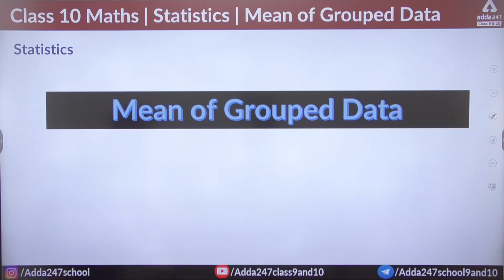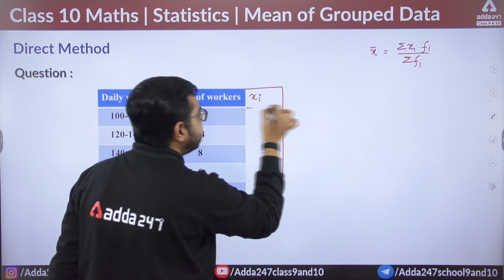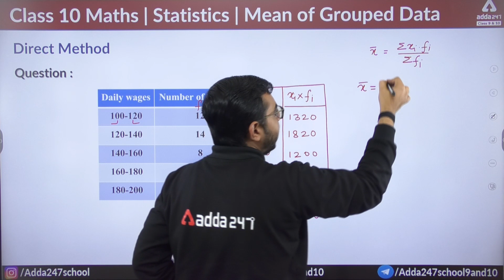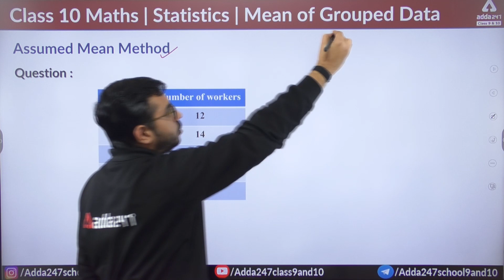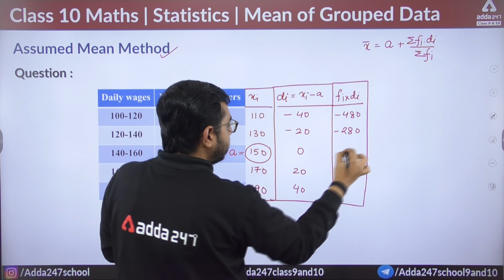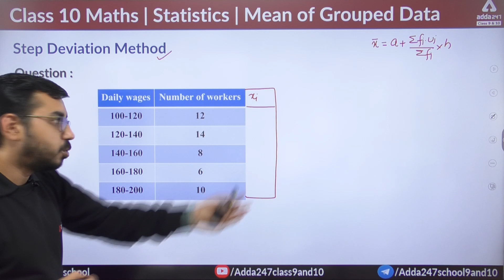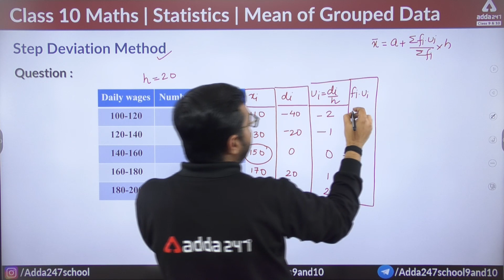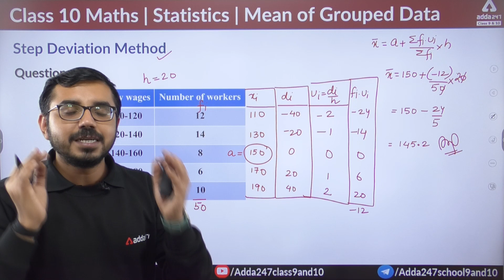Class 10 Maths | Statistics | Mean of Grouped Data Board 2023